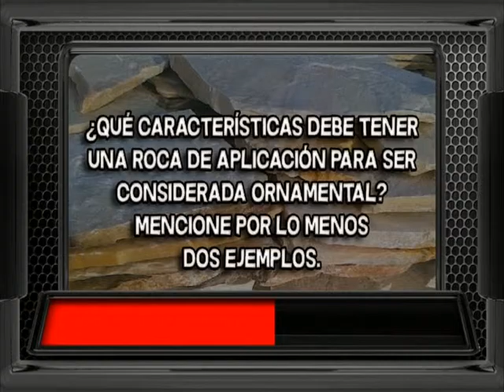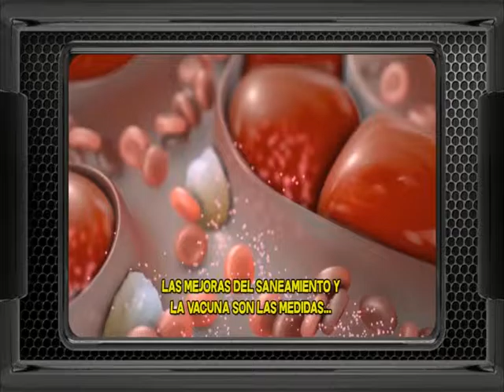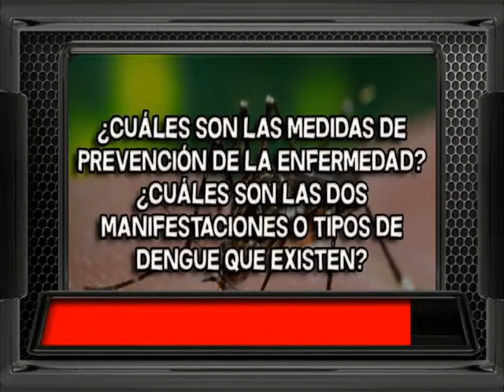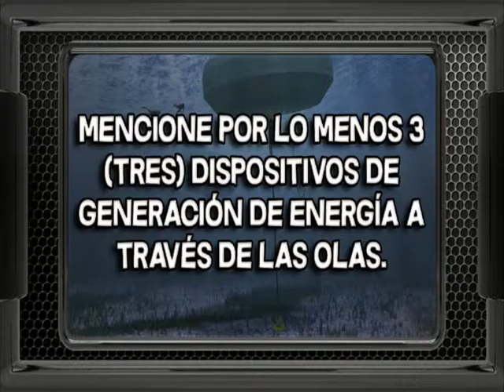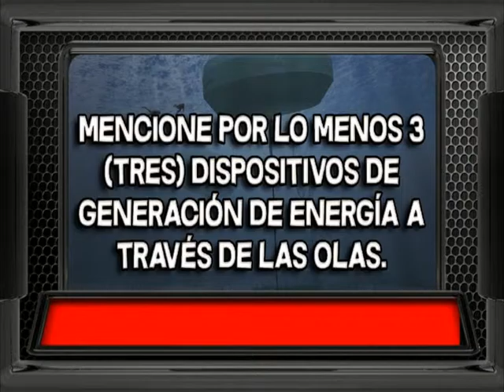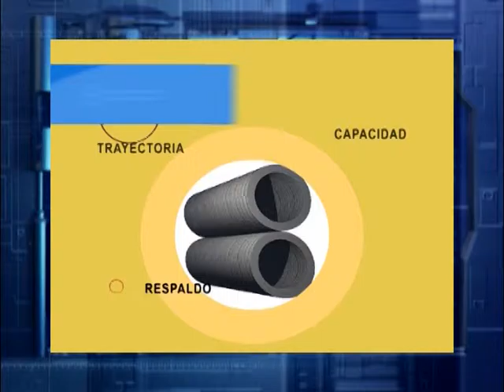EV 07 11 15 2bloque